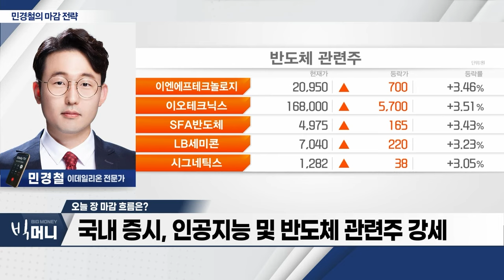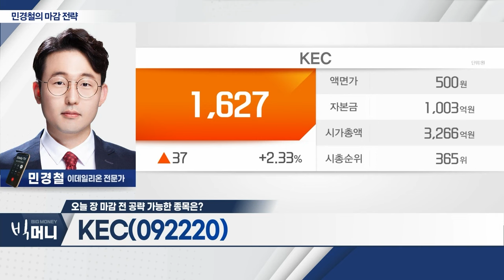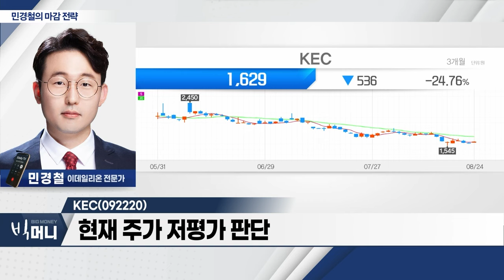KEC(092220)... 美 증시, '엔비디아' 효과에 상승_민경철 마감 전략 (20230824)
- 美 증시, '엔비디아' 효과에 상승
- 美 '엔비디아', 2분기 호실적… 반도체 지수 급등
- 국내 증시, 인공지능 및 반도체 관련주 강세

KEC(092220)
- 반도체 제조 관련 업체
- 테슬라 관련주로 부각 이력
- 현재 주가 저평가 판단